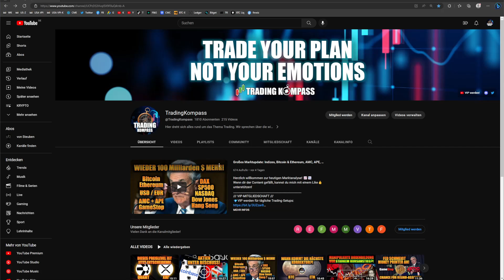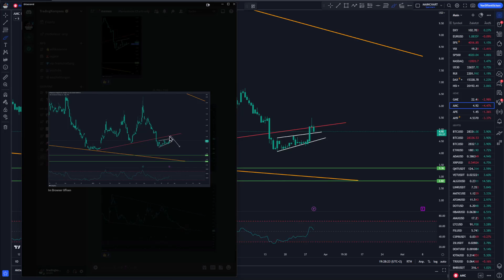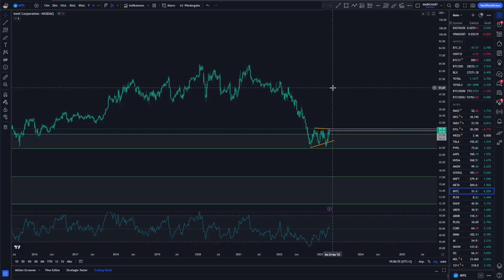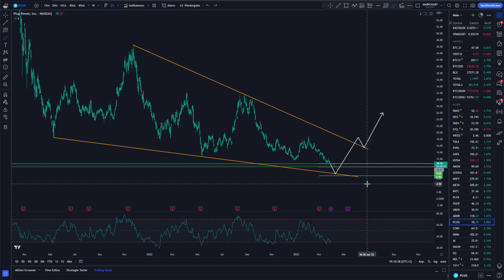MARKTANALYSE: Indizes, AMC, Bitcoin, XRP, Algo, Natgas, Brent, Hellofresh, Canopy, Intel, Plug Power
Herzlich willkommen zur heutigen Marktanalyse! 📈📉
Wenn dir der Content gefällt, kannst du mich mit einem Like👍unterstützen!
/// VIP-MITGLIEDSCHAFT ///
/// REFLINKS ///
⭐Krypto traden (-15% auf Handelsgebühren lebenslänglich)

/// KAPITEL ///
00:00 SP500
02:13 NASDAQ
03:16 Hang Seng
03:56 Bitcoin
04:44 Ripple XRP
05:30 Algorand
06:08 AMC Entertainment
08:06 APE
09:18 Natgas
10:06 Brent Oil
10:46 Hellofresh
11:39 Canopy Growth
12:30 Intel
13:40 Plug Power
/// KANALINFO ///
Kanalthemen: Trading, Chartanalyse, Preisprognosen, News, Krypto, Aktien